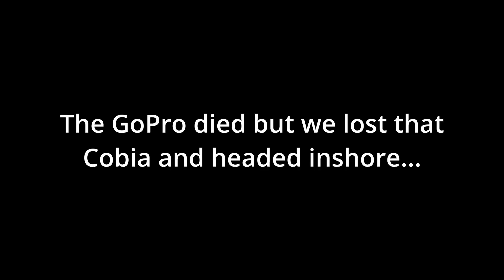Fishing Sanibel Island for BIG SNOOK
A day of offshore and inshore fishing around Sanibel Island for Snook, Jack Crevalle, and more!